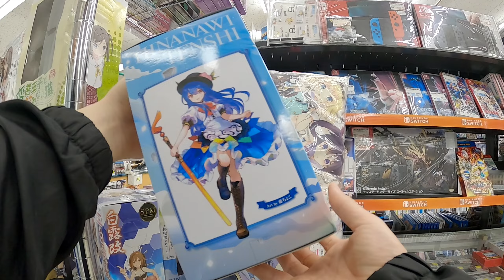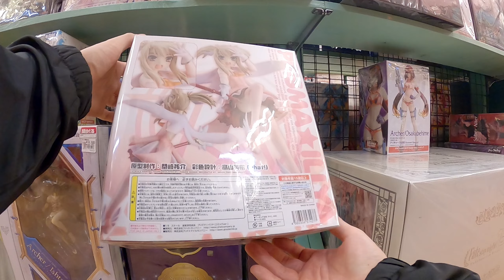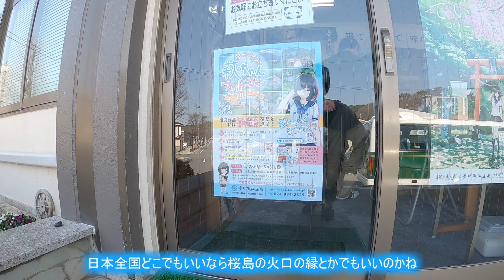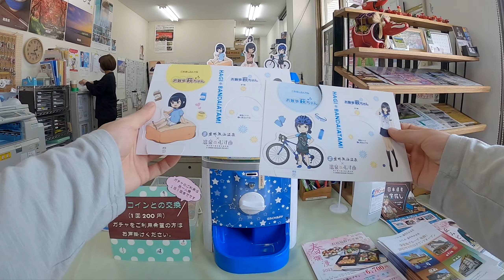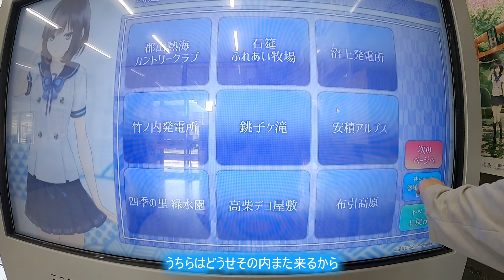【VOICEROID】葵と茜でしょうもない会話をしながら福島の普段行かないオタクショップにフィギュアを探しに行ってついでに温泉むすめをチラ見するだけの動画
今回は前回に続き福島のオタクショップを巡って行きます。
ついでに温泉むすめの磐梯熱海萩ちゃんのところでイベントがあるらしいのでそちらもチラ見していきます。
何か面白いフィギュアやレアフィギュアはあるのでしょうか。